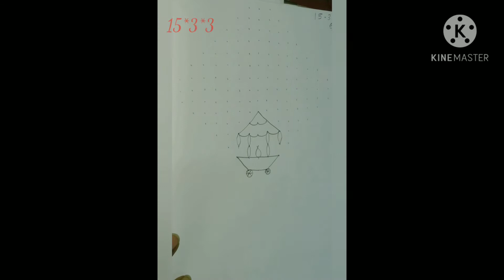Simple kollam 15*3 Straight Pulli kollam...